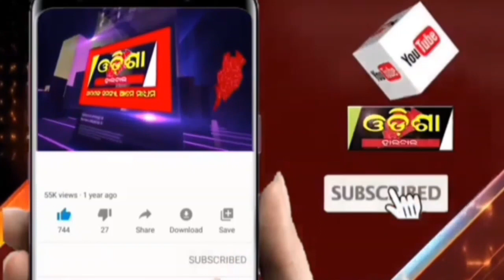ମାନସିକ ପୂରଣ ପରେ ମନ୍ଦିର ଉପରକୁ କୁକୁଡ଼ା ଉଡ଼ାନ୍ତି || Odisha Halchal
ମାନସିକ ପୂରଣ ପରେ ମନ୍ଦିର ଉପରକୁ କୁକୁଡ଼ା ଉଡ଼ାନ୍ତି